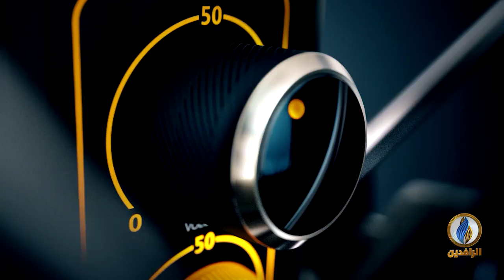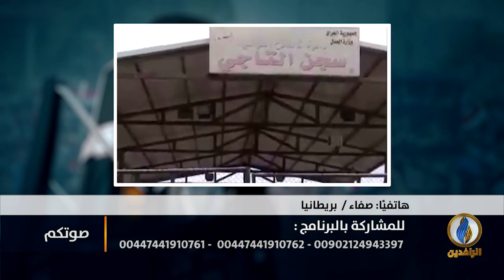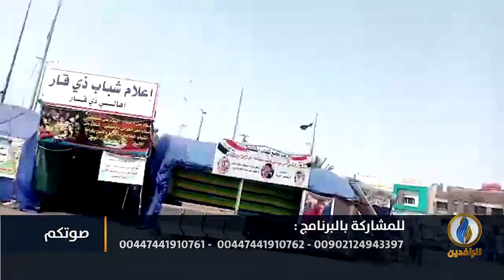صوتكم | العفو الخاص.. قانون لتغطية الفشل الحكومي